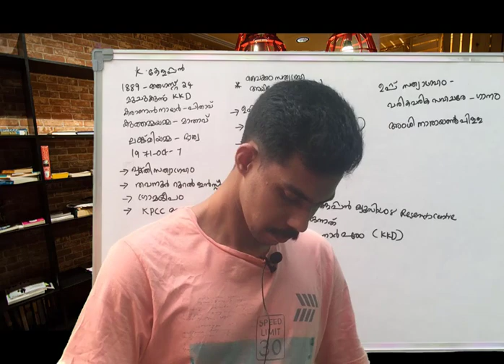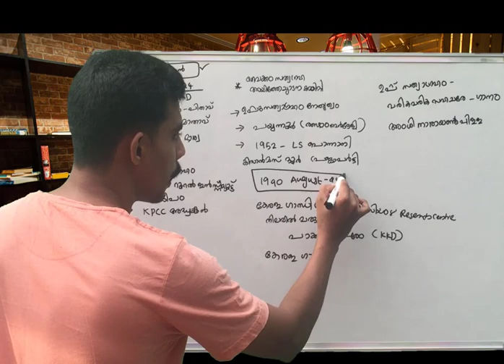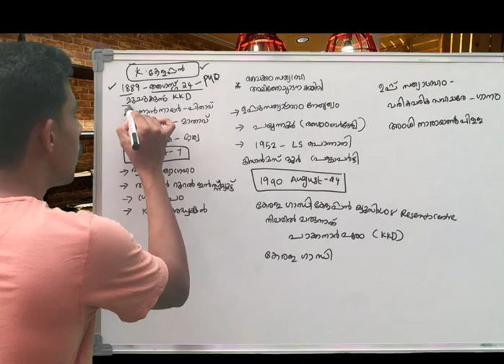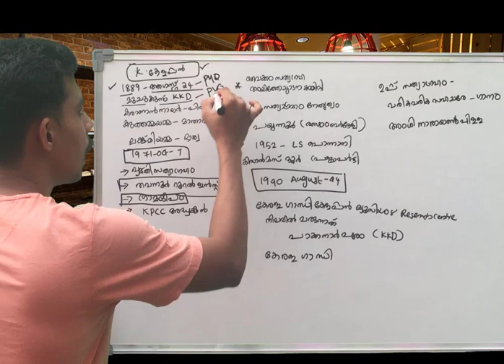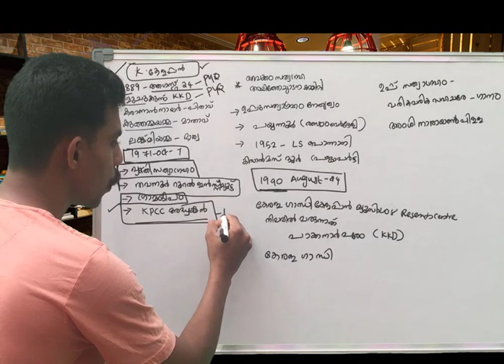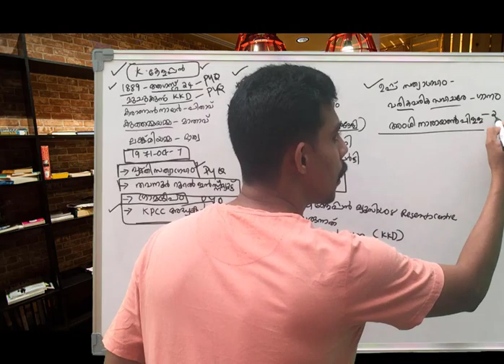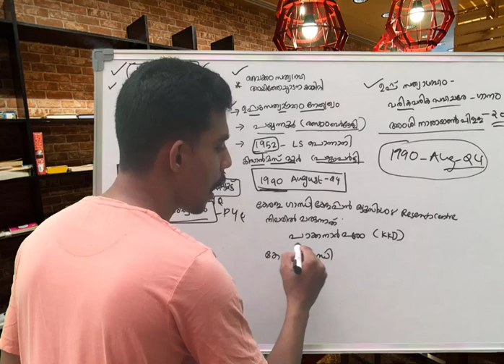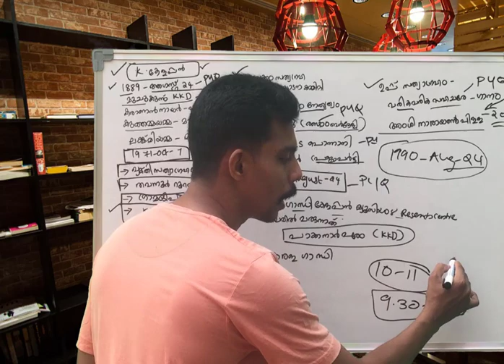K KELAPPAN |LOCK DOWN CLASS | KERALA PSC| LDC|PLUS TWO|DEGREE LEVEL